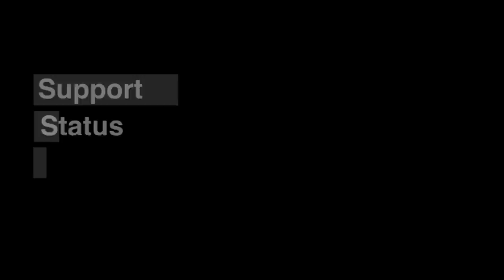Jordan GOES OFF on Georgia Election Theft & Growing U.S. Oligarchy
Jordan Chariton respond to Georgia gubernatorial candidate Stacey Abrams ending her campaign despite rampant election fraud by at the hands of Brian Kemp.